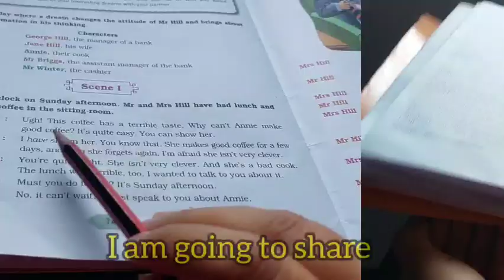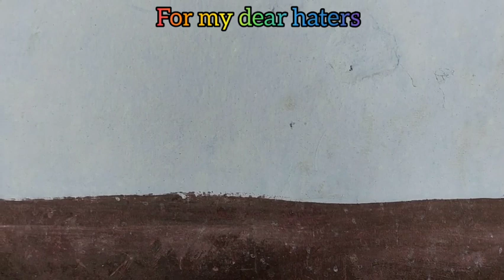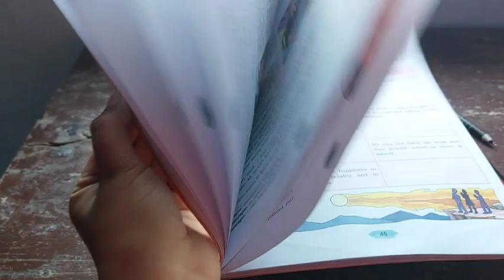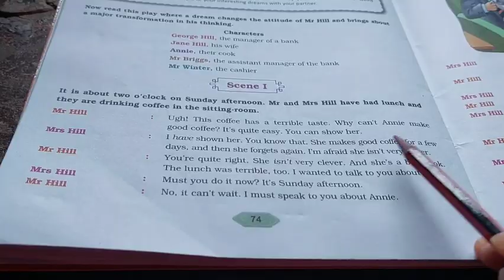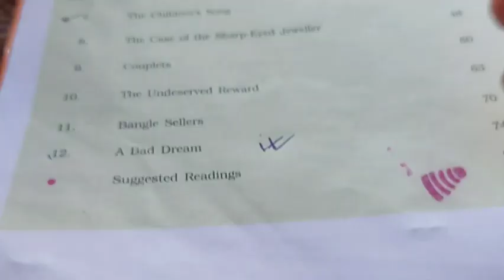MY BOARD EXAM ROUTINE 🥲 || NON ASTHETIC VLOG 😏 || ITS VLOG TIME 🤩